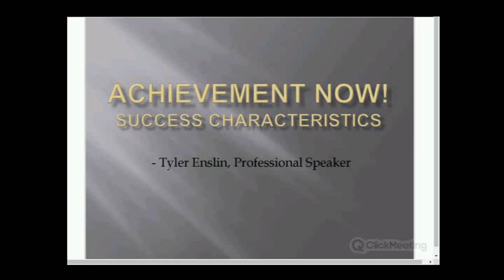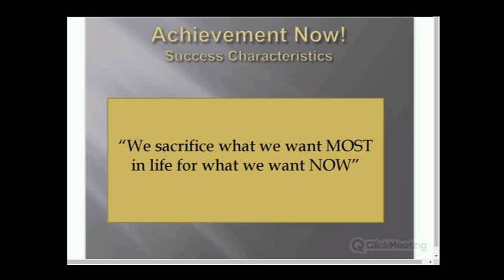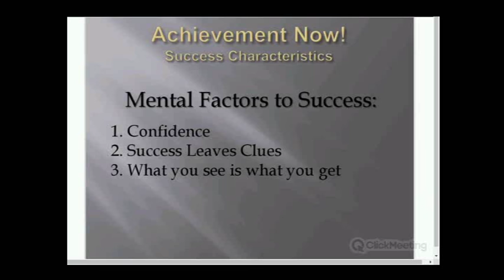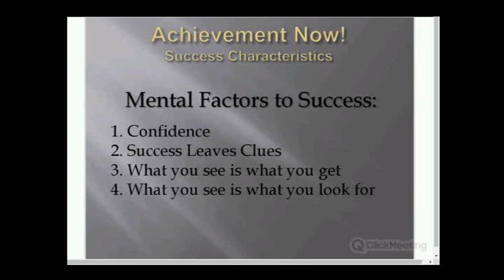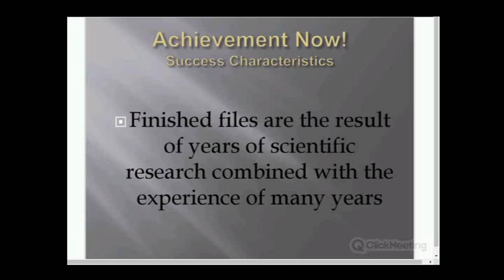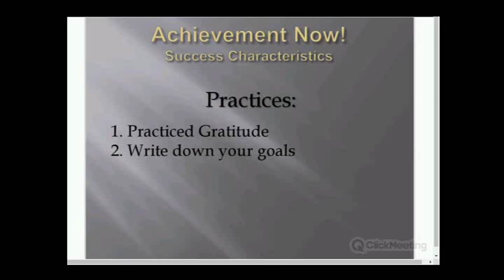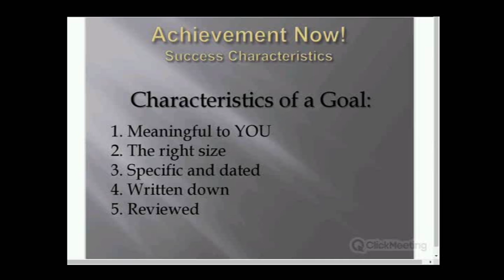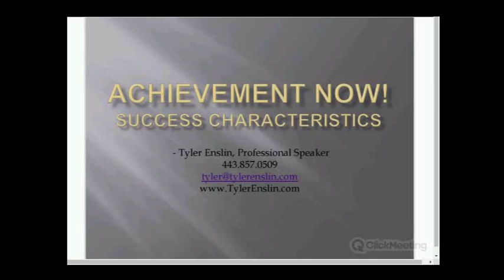Achievement Now! Success Characteristics